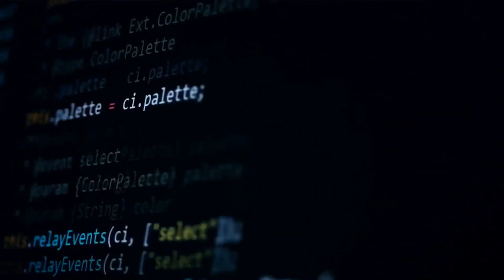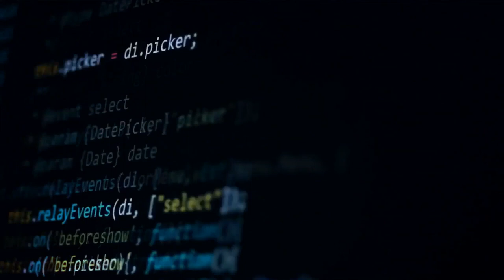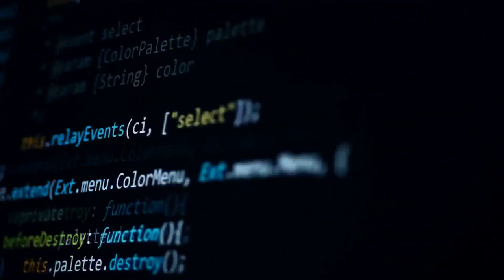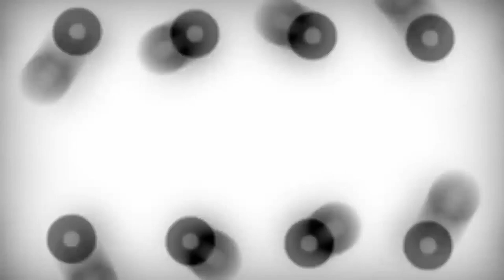DJ Vibe @ Dancefloor on Radio Antena 3 from Lux Club (Lisbon, Portugal) 2002